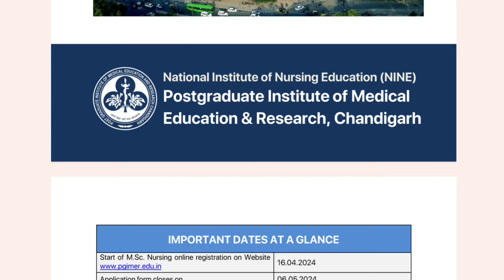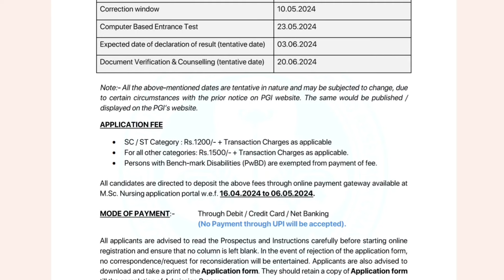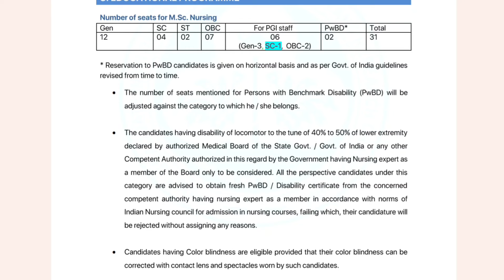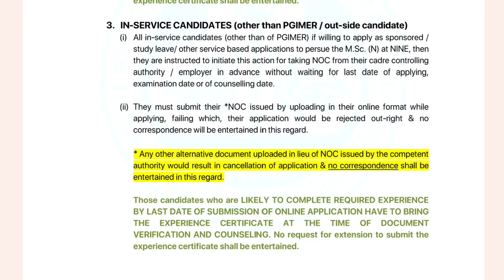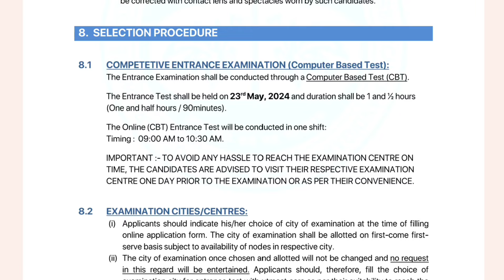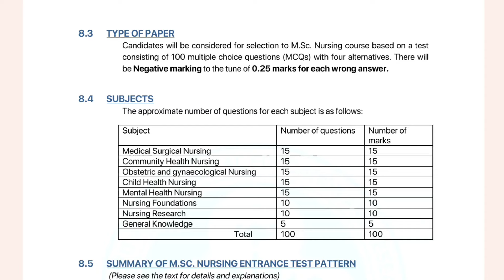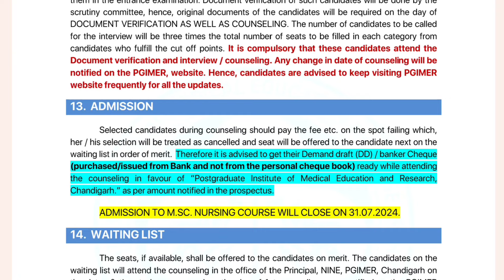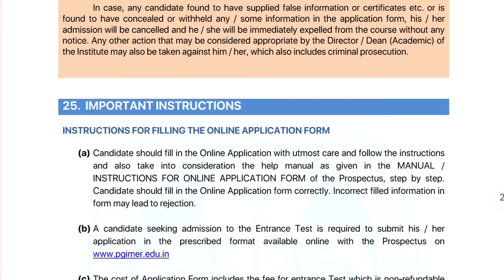PGI Chandigarh MSc Nursing Application Form 2024 Released | Registration Starts | Exam Date Syllabus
How to Fill PGI Chandigarh MSc Nursing Application Form 2024

AIIMS MSc Nursing Application Form 2024
How to Fill AIIMS MSc Nursing Application Form 2024
AIIMS MSc Nursing Exam Date 2024
AIIMS MSc Nursing 2024 latest update
MSc Nursing Admission 2024
AIIMS NORCET Result 2024